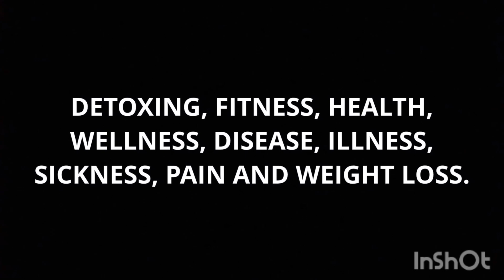COFFEE ENEMA, LEMONGRASS ENEMA, WHEATGRASS ENEMA FOR HEAVY METAL DETOX.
TAGS.
anal, cleanse, colonic, douche, enema, laxative, rectal, suppository.
yoga, pilates, barre, asmr, reiki, detox, beauty, fitness, health, wellness, disease, illness, sickness, pain, weight loss.
advanced yoga, basic yoga, beginner yoga, intermediate yoga.
yogic, yogi, yogini, man, men, unisex, woman, women.
incontinence pad, sanitary napkin, sanitary pad, tampon.
CHANNEL DESCRIPTION:
MY DAILY YOGA ROUTINE:
MY YOGA BULB ENEMA KIT:
* 60 ml to 90 ml bulb enema latex free.
* 120 ml to 240 ml bulb enema latex free.
MY YOGA COMPRESSION CLOTHES:
* Compression leggings.
* Compression pants.
* Compression shirts.
* Compression shorts.
* Compression socks.
* Compression tights.
* Compression underwear.
MY YOGA EQUIPMENT:
* 1 Yoga mat (6 mm or 1/4 in minimum).
* 2 Yoga bolsters or pillows (optional).
* 4 Yoga blocks (optional).
* 1 Yoga strap (optional).
MY ENEMAS AND MY SUPPOSITORIES:
NOTE:
1. MY ENEMA FREQUENCY:
* Daily or as needed.
2. MY ENEMA RECIPES:
NOTE: Use a coffee press to brew the coffee or tea.
* HERBAL ENEMAS: 120 ml to 240 ml filtered water and organic herbs.
* TEA ENEMAS: 120 ml to 240 ml filtered water and organic tea.
3. MY ENEMA TEMPERATURE:
* 98° F to 99° F.
4. MY ENEMA POSITIONS:
5. MY ENEMA RETENTION:
6. MY ESSENTIAL OIL SUPPOSITORIES:
6A. HOW TO MAKE SUPPOSITORIES:
7. MY ENEMA AND SUPPOSITORY LEAKAGE PROTECTION: For men and women, wear a unisex incontinence pad, unisex sanitary napkin or unisex sanitary pad. Use a water-resistant bed pad during the night or to lay on when doing the enemas.
8. OPTIONAL: Yoga mat (6 mm or 1/4 in thick minimum) to lay on the floor when doing the enemas.
TOXIC BODY SYMPTOMS:
* Acne.
* Allergies.
* Anxiety.
* Arthritis.
* Bad Breath.
* Blackheads.
* Bloating.
* Body Odor.
* Body Pain.
* Brain Fog.
* Brittle Hair.
* Brittle Nails.
* Candida.
* Colds.
* Constipation.
* Coughing.
* Depression.
* Diarrhea.
* Dizziness.
* Eczema.
* Fatigue.
* Fibromyalgia.
* Flatulence.
* Hair Loss.
* Headaches.
* Hives.
* Hormone Imbalance.
* Infertility.
* Inflammation.
* Insomnia.
* Joint Pain.
* Menstrual Cramps.
* Menstrual Pain.
* Migraines.
* Muscle Pain.
* Nasal Congestion.
* Nausea.
* Parasites.
* PCOS.
* Period Cramps.
* Period Pain.
* Pimples.
* Psoriasis.
* Rosacea.
* Runny Nose.
* Shingles.
* Sinus Congestion.
* Skin Rash.
* Sneezing.
* Sore Throat.
* Uterine Fibroids.
* Viruses.
* Vomiting.
* Weight Gain.
* Whiteheads.
THE END.